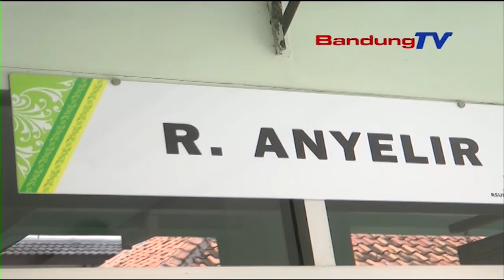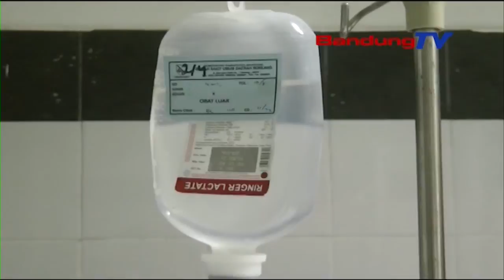DBD Mulai Merebak Di Kabupaten Bandung